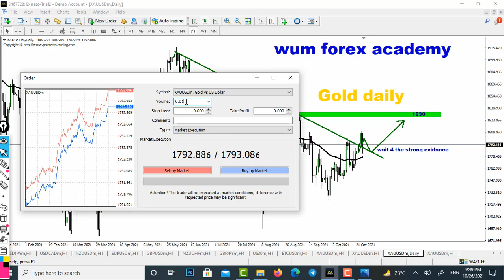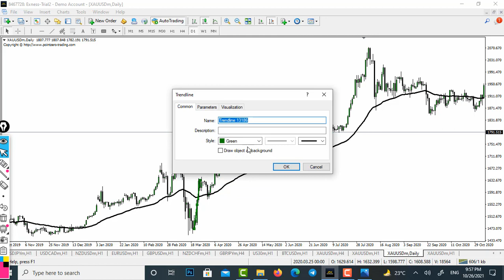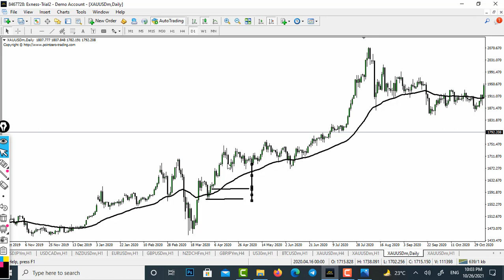Chapter 14 Proper Money Management Plan